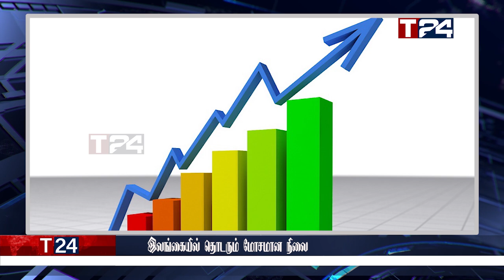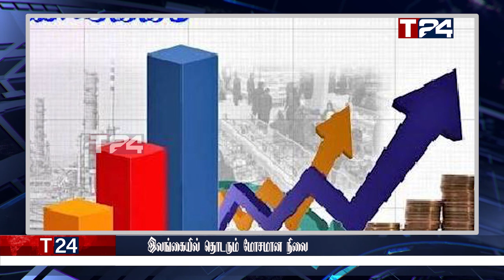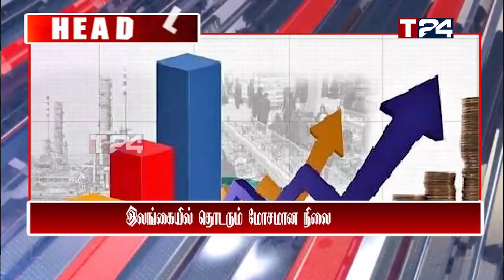இரவுநேர பிரதான செய்திகள் | 23.05.2022 | Today Sri Lanka Tamil News | T24.News - Main Tamil News.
-இலங்கையில் விரைவில் மரணங்கள் நிகழலாம் என எச்சரிக்கை
-புலம்பெயர் இலங்கையர்களிடம் அவசரக் கோரிக்கை
-எரிசக்தி அமைச்சர் பொதுமக்களிடம் முக்கிய கோரிக்கை
-குரங்கம்மையால் பாதித்தவர்களையும் தனிமைப்படுத்த உத்தரவிட்ட நாடு
-இலங்கையில் தொடரும் மோசமான நிலை
-மீண்டும் வலுவடையும் காலி முகத்திடல் போராட்டம்..